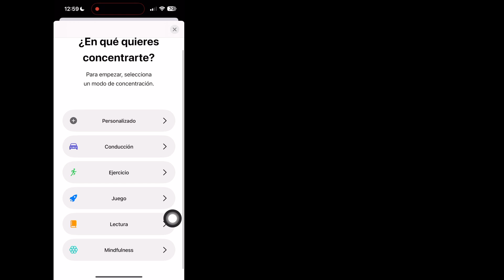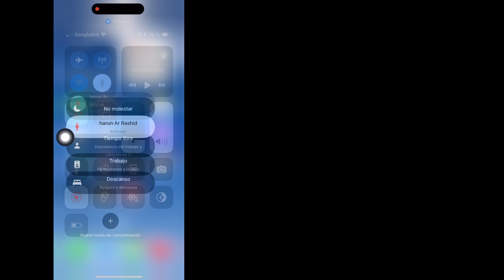Cómo agregar tu nombre en la pantalla de bloqueo de tu iPhone || Personaliza tu nombre en iPhone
Android School

Hola chicos,

Aquí en este video te mostraré cómo agregar tu nombre en la pantalla de bloqueo de tu iPhone. Sigue mirando el video hasta el final, es un método muy simple y fácil.
Este video es para ti. Mira el video completo sin saltearlo de lo contrario no lo entenderás correctamente. Si tienes alguna solicitud de tutorial, ¡házmelo saber en los comentarios! Lo haré por ti en 1 día.

Edita o cambia tu pantalla de bloqueo

aparece en la parte inferior de la pantalla. Si no aparecen, toca y mantén presionada la pantalla de bloqueo nuevamente, luego ingresa tu contraseña.  Desliza el dedo hacia la pantalla que deseas cambiar, toca Personalizar y luego toca Pantalla de bloqueo

Cómo agregar tu nombre en la pantalla de bloqueo de tu iPhone,
Personalizar tu nombre en iPhone,
¿Cómo poner un nombre en la pantalla de bloqueo de iPhone?,
¿Cómo pongo mi nombre en mi iPhone?,
¿Cómo mantengo mi nombre en mi pantalla de bloqueo?,
¿Cómo agrego un nombre en la parte superior de mi iPhone?,
cómo poner un nombre en la pantalla de bloqueo iphone ios 17,
cómo poner un nombre en la pantalla de bloqueo iphone ios 16,
cómo poner un nombre en la pantalla de bloqueo iphone 15,
cómo poner un nombre en la pantalla de bloqueo iphone 14,
cómo agregar un nombre en la pantalla de bloqueo de iphone,
cómo agregar un nombre en la pantalla de bloqueo de iphone ios 16,
cómo agregar un nombre en la pantalla de bloqueo de iphone sinhala,
cómo poner tu nombre en la pantalla de bloqueo de iphone,

⏩Hasta.